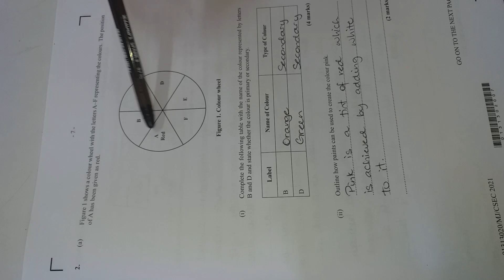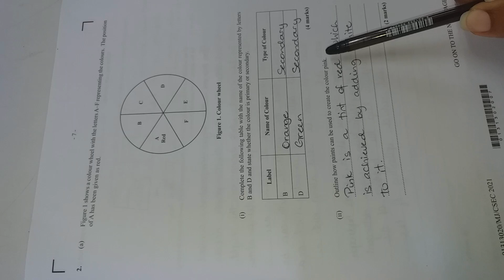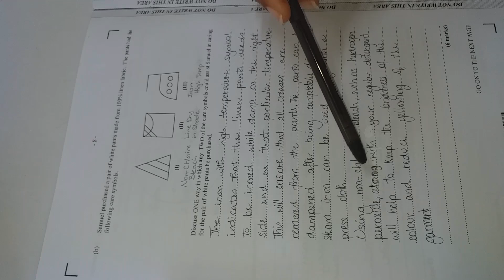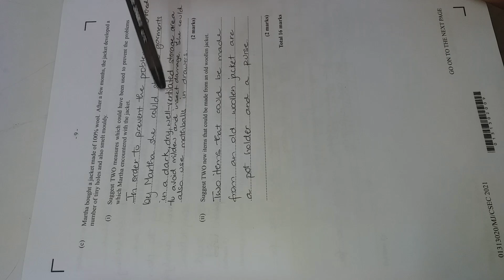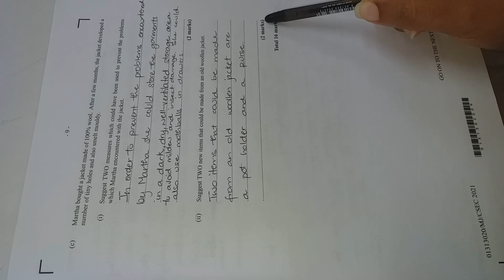Question #2 May 2021 Paper 2 CSEC Textiles, Clothing & Fashion